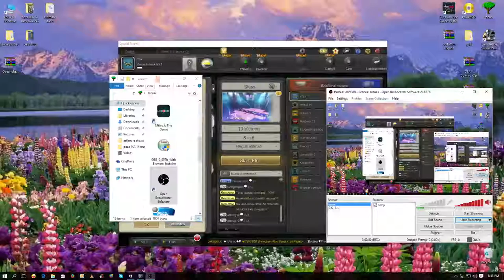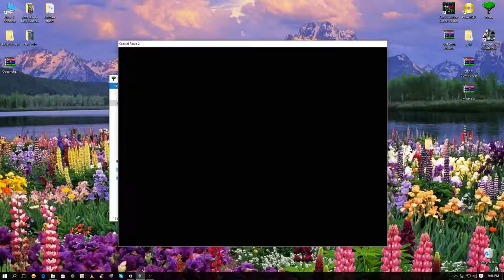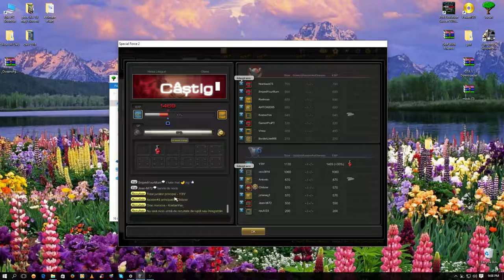S.K.I.L.L. SPECIAL FORCE 2 HEXA LEAGUE